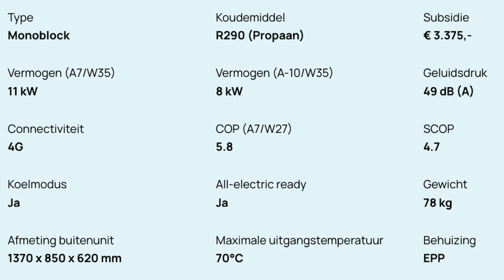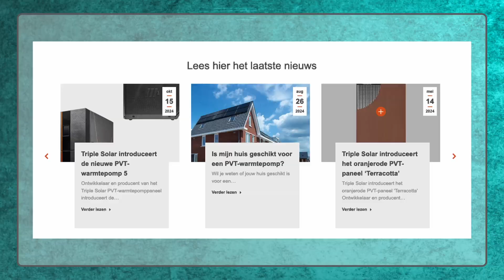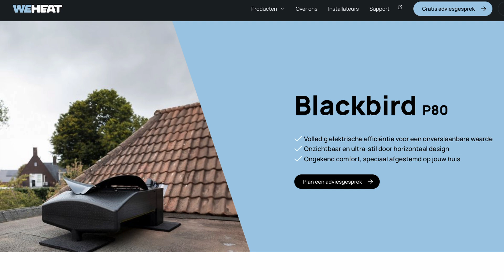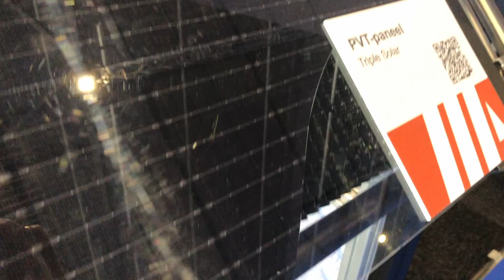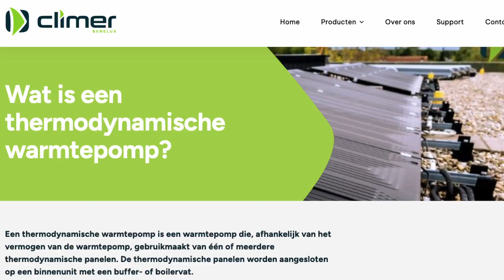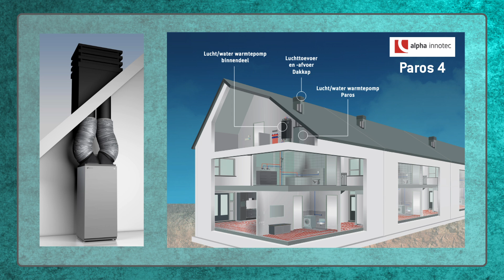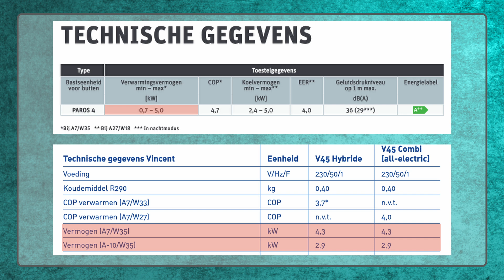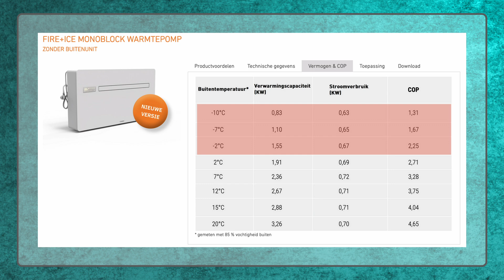5 Opties voor een stille warmtepomp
Zit jij ook in een situatie waarin je geen buitenunit van een lucht-water warmtepomp wilt of kunt plaatsen? Of heb je zelf ervaring met een geluidsarme warmtepomp? Deel jouw mening en ervaringen in de reacties hieronder.

Laten we samen een overzicht maken van de mogelijkheden en aandachtspunten. Als er veel nieuwe interessante suggesties komen, maak ik een vervolgvideo.

De Huizendokter maakt leuke video's over energiebesparing, warmtebeelden en isolatieonderzoek. De Huizendokter is onafhankelijk en niet gebonden aan sponsorcontracten met leveranciers of andere marktpartijen.

Timestamps:
0:00 Geluidsoverlast warmtepompen
1:13 Vijf stille warmtepompsystemen
1:49 Buitenunits op het dak
3:51 PVT-panelen voor een warmtepomp
5:38 Thermodynamische warmtepomp
6:55 Warmtepompen zonder buitenunit
8:55 Lucht-lucht-warmtepompen zonder buitenunit
10:22 Jouw ervaringen met warmtepompen